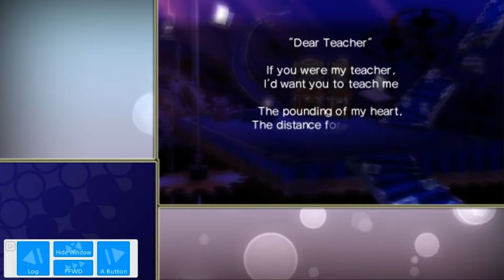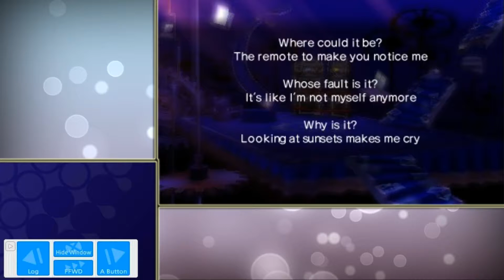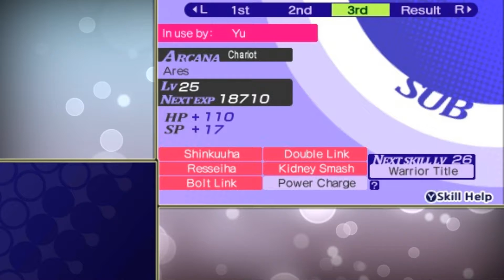Persona Q #42 A Duvida de Ken